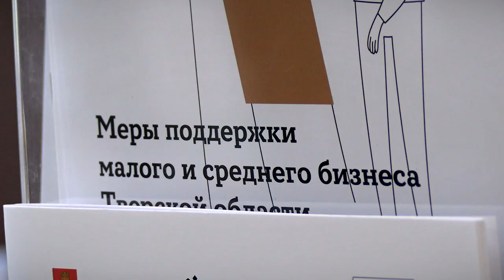Как бизнес региона получает микрозаймы